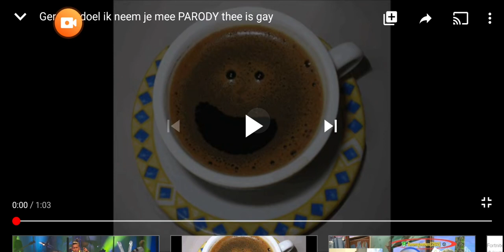Thee is gay boyyyyyyy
Hahahahahahha video